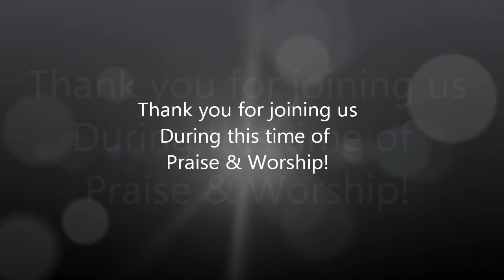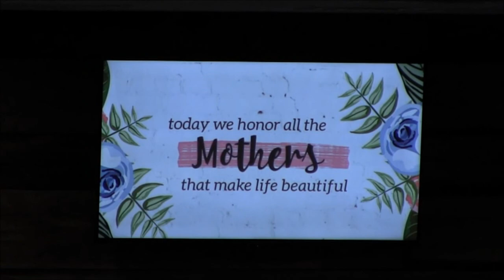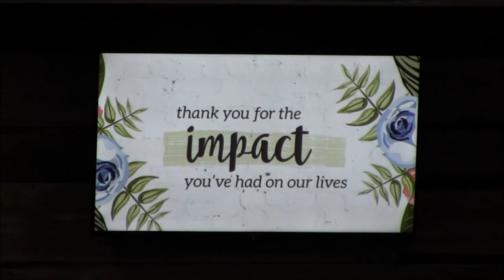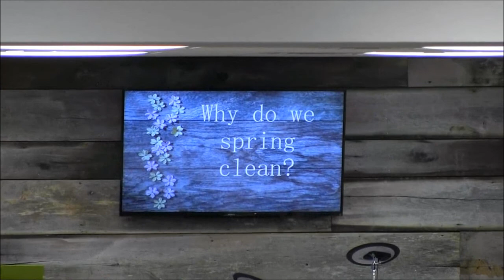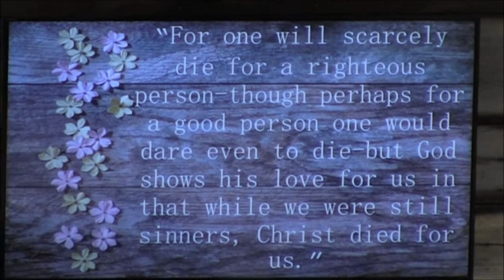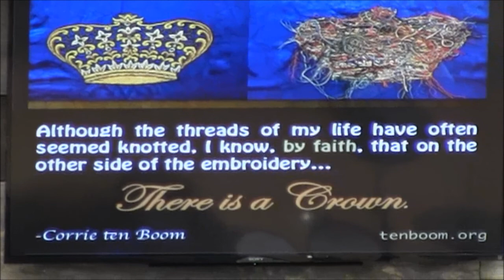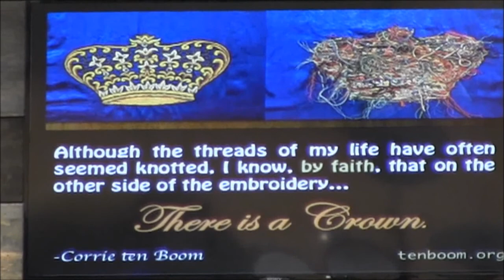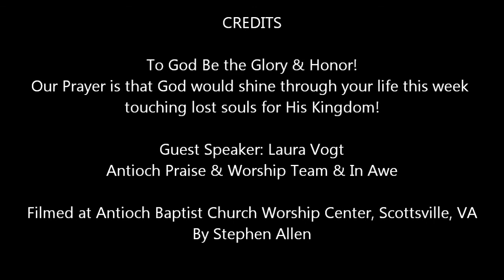"Spring Cleaning", Sunday, May 14, 2017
Antioch Baptist Church, Scottsville, VA.  "Spring Cleaning" Ephesians 3: 14-21.  Guest Speaker: Laura Vogt, Sunday, May 14, 2017.  Mother's Day Service.